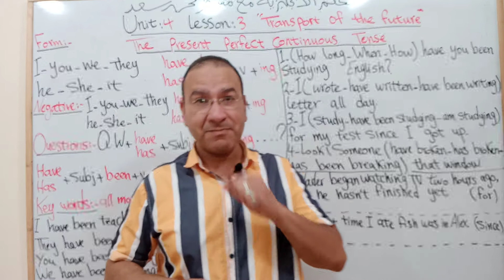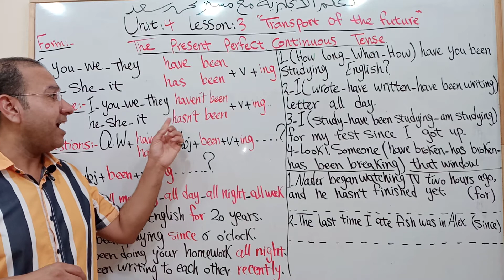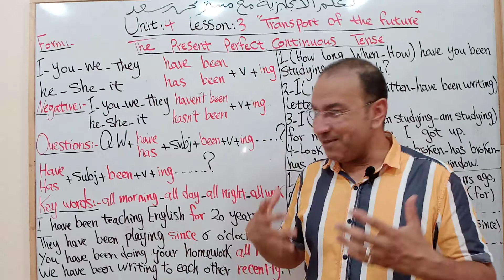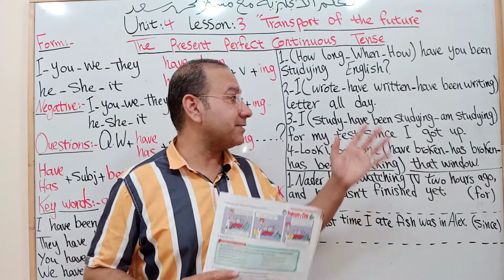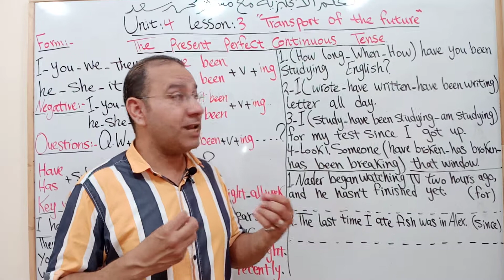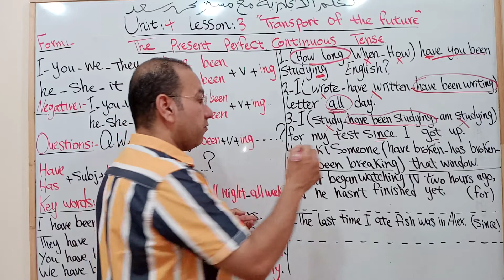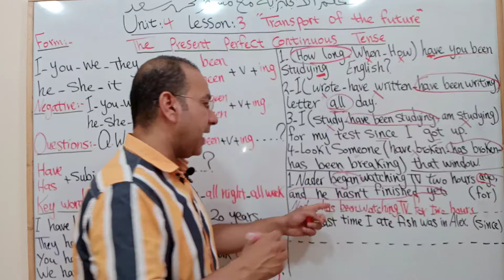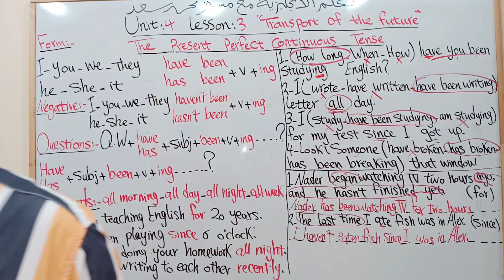الصف السادس الابتدائي لغه انجليزيه فاميلي آند فريندز Family and friends 6 Unit 4L3.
زمن المضارع التام المستمر The present perfect continuous tense